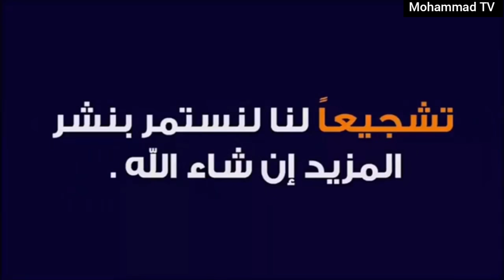سوق بغداد الوكفة اهل الكراتين والخانات انواع الحمام فقط ١٤سبتمبر ٢٠٢١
mz8919

mz_8988

العراق بغداد

لا يوجد خدمه توصيل

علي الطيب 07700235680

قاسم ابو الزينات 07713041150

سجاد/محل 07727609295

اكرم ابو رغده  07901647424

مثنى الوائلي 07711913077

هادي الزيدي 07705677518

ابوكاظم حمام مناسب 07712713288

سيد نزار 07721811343